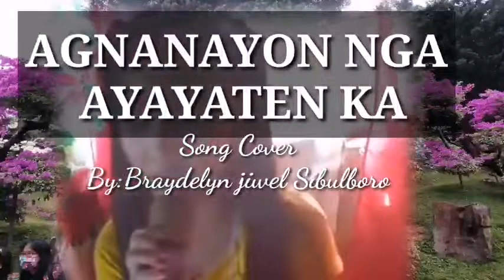🔴AGNANAYON NGA AY AYATEN KA song karaoke cover by Braydelyn jiwel Sibulboro /edited by :EmzBxbVlogs